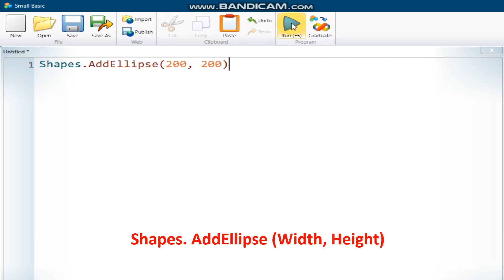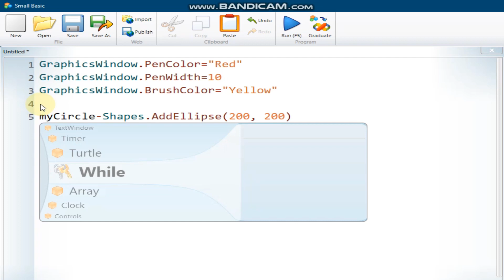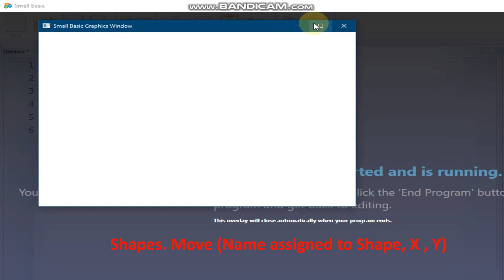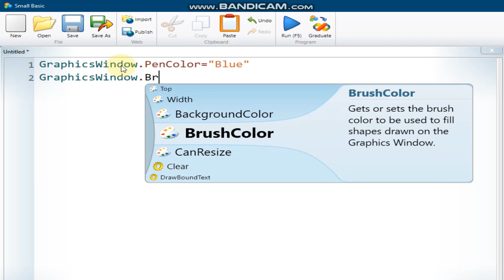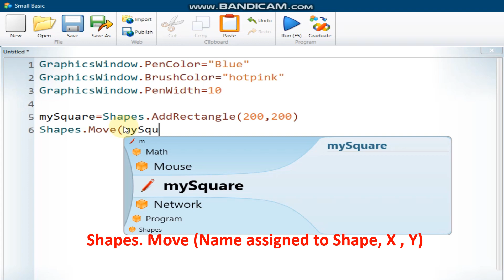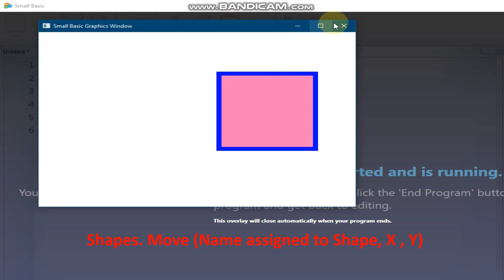How to Add & Move Shapes i.e. Ellipse & Rectangle/Square in MS Small Basic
Learn how to add Ellipse/Circle & Rectangle?Square in Small Basic, Learn how to assign name to a shape and move the shape to a specified location.
Hello World Kids 5, Hello Shapes, Hello Small Basic